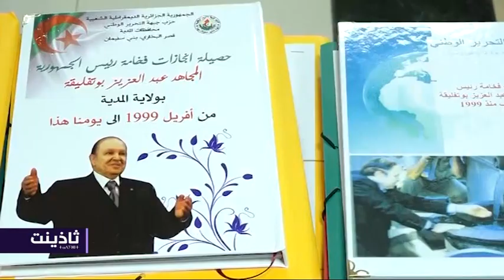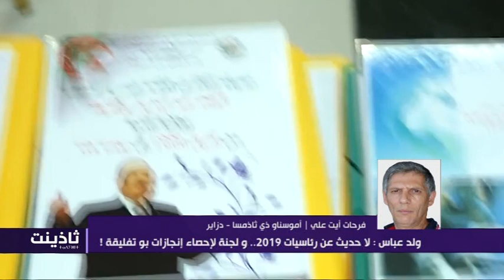Thadhyant 29-03-18 Le FLN installe une instance pour préparer le 5e mandat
Avec : Ferhat AIT ALI, Boukhalfa BEN MAMAR, Hacene NAIT AMARA et Mahrez BOUICHE